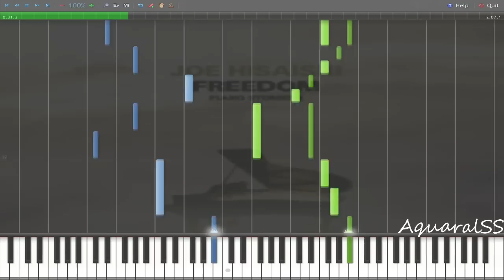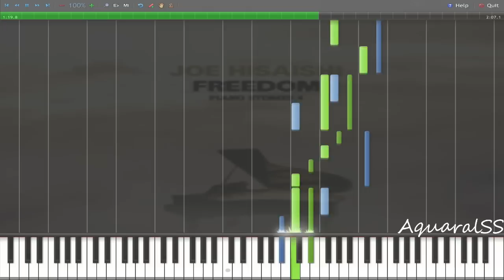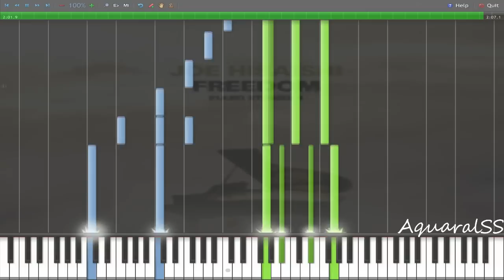[Synthesia] Joe Hisashi - Oriental Wind (Piano Tutorial + DPS)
Read Description:
Piano Arranged Shared By: AznPianoDood
Piano Sheets/Midi By: AznPianoDood/AquaralSS
Original Tutorial Released: -
Additional Info
Composed By: Joe Hisashi
Artist: -
Anime/Game/Movie: Joe Hisashi Freedom Piano Stories 4 (Album)
P.S: Wow.I could not ask more from Joe Hisashi.Special Thanks To AznPianoDood!
Midi: -
Mp3: -
My Details:
(Piano Sheets,midi and mp3 here)
-Skip Ad after 5 Sec-